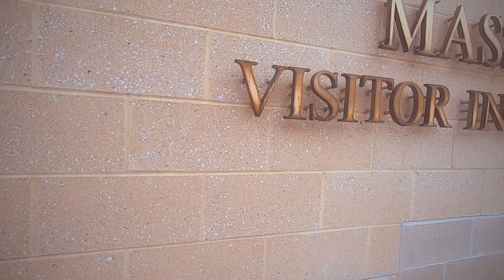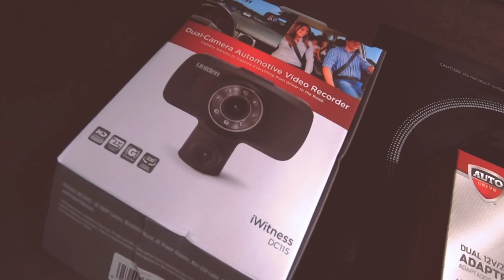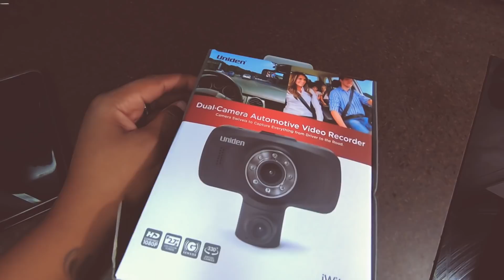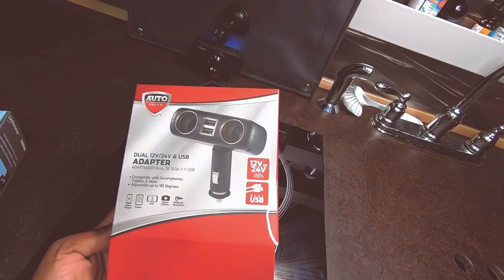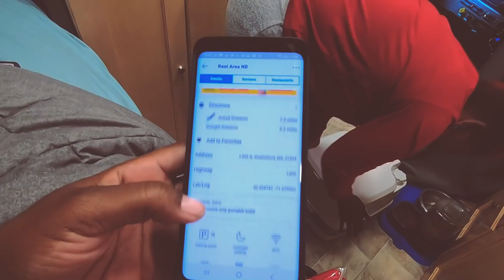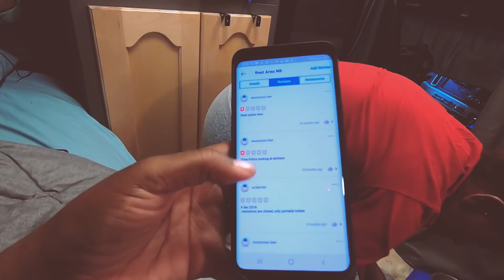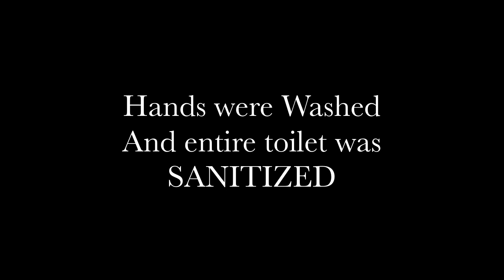Dumb Cars Brake Checking Semi Trucks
In today's vlog we share with our viewers how cars brake check semi trucks on the highways and some are for insurance fraud. We also share the importance of having a dash cam which could play a key role in saving your trucking Career if ever in this unfortunate scenario.

We will feature you on our video!
Live Life for a Living🥰
》Want Your Vlogs to Have the same Quality as Nic and Carla?
Vlogging Gear: